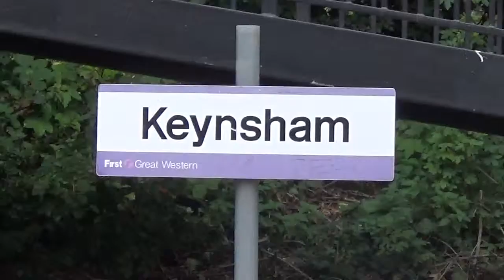TRAINS AT KEYNSHAM STATION 290717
SWT and GWR Trains at Keynsham Station